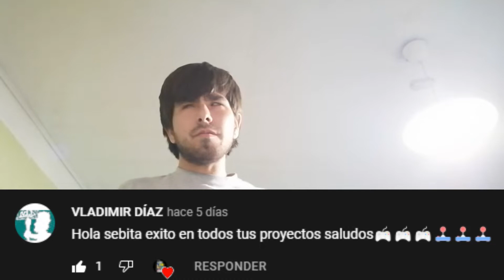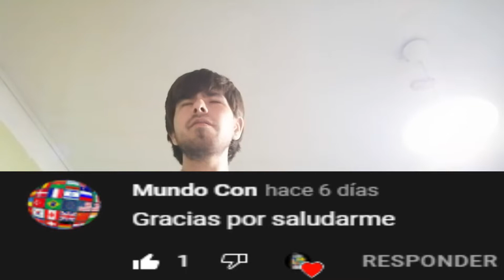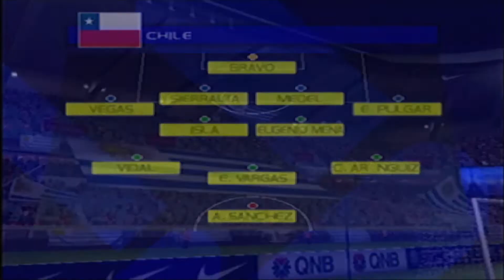T1E10: Chile VS Uruguay en PES 2022 (Gameplay PS2)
Después de la humillante derrota que nos hizo Brasil, hice este gameplay entre Chile y Uruguay que se enfrentarán el Martes 29 de Marzo